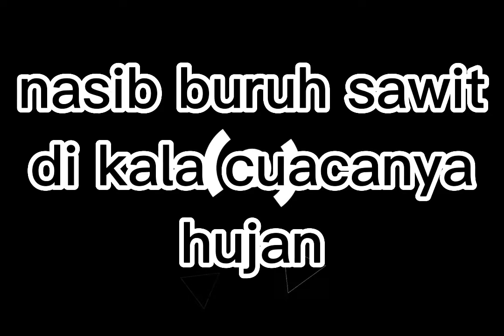buruh sawit menangis di saat hujan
assalamualaikum inilah yg terjadi,buruh sawit di komplek atau barak,saat turun hujan
; ZakyAlaskar,sawitkalimantan,buruhsawit,buruh